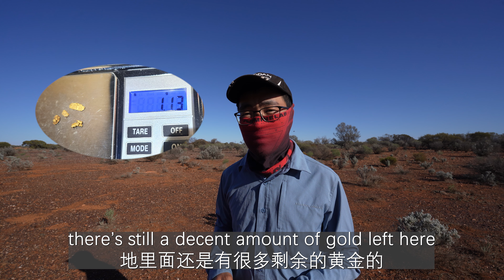No gold but only rubbish and ironstone 没有金子只有金属垃圾和铁矿石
I went to an old gold mine where seems to be promising, but only found lead gunshots and ironstone so far.
今天在金矿上面转悠，只找到了铅弹和铁矿石